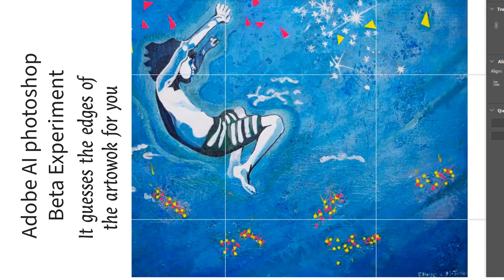Fine Art Canvas Titled Consumed Painting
INTRODUCTION:
This artwork encapsulates meditation and Buddhist principles. The figure gracefully moves underwater, symbolizing life's challenges. Our choices often revolve around financial gain, constrained by a capitalist world.

ARTISTIC PHILOSOPHY:
Creating art has always been a philosophical journey. 'Consumed' embodies simplicity and meditation, inspired by Buddhism's teachings on streamlining thoughts.

ARTISTIC CONTENT:
'Consumed' represents meditation and a humble Buddhist life. It portrays the ebb and flow of existence influenced by capitalism.

TECHNICAL INSIGHT:
The artwork is two-dimensional, chosen for simplicity. The artist balances skill acquisition with the joy of creation, seeking continuous improvement.

Written By  @ellusestudio   Please follow and Support Her! Thank-You!